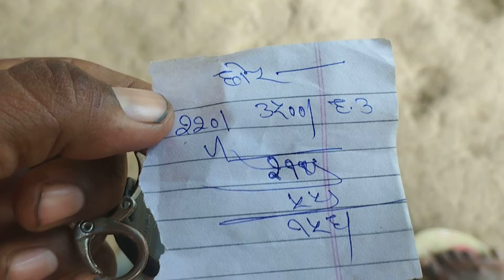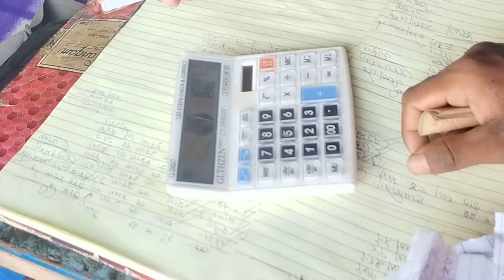ahraura Mandi Kitna bheed aur iska rate sabjiyon ka